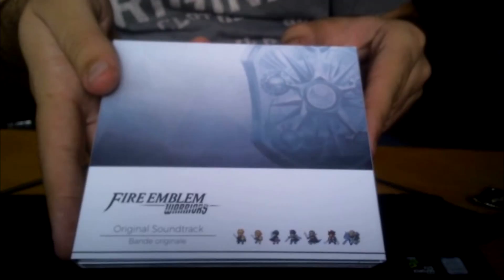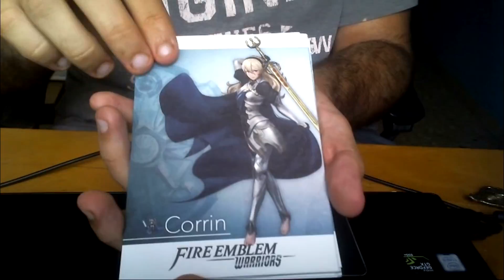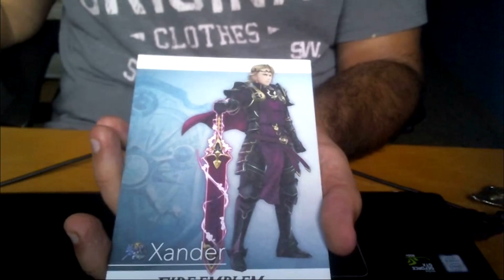Unboxing Fire emblem Warriors edición especial + 2 Amiibos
Porfin despues de tanto tiempo porfin lo tengo, aqui el unboxing y dentro de un par de horas el primer capitulo =D